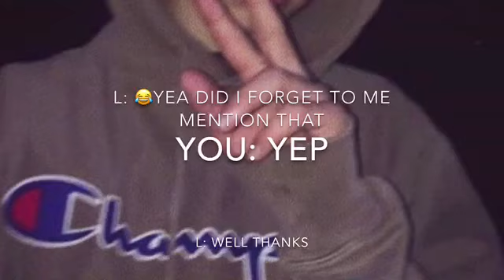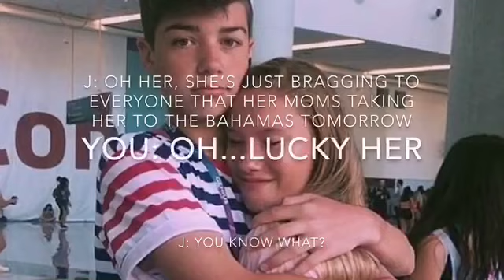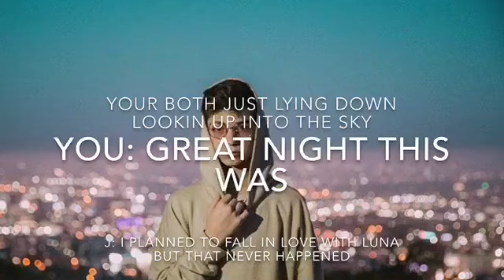Joey Birlem Imagine Ep. 11 - Icing